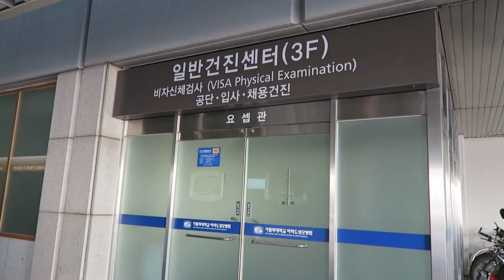US Visa Medical Check from Korea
A Medical check is a must for a US immigrant visa.

Hospital Info:
Saint Mary's Hospital

여의도 성모병원

Make reservations before coming.
10am is probably the best time to take the test.
Test will take 1:30hrs to 2 hrs.
Parking is free up to 4 hrs

Must bring:
Passport
Korean Passport photos (4 photos)
Fee: 190,000 won
Any Medical records
Your Visa Packet letter
Case Number
Address in the US

Intro: Jay Jay
Outro: Sand Castles

Camera used:
Canon G7X